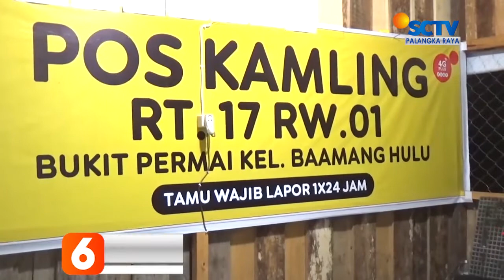KOTIM - POLISI DAN TENTARA PATROLI MENJELANG PILKADA